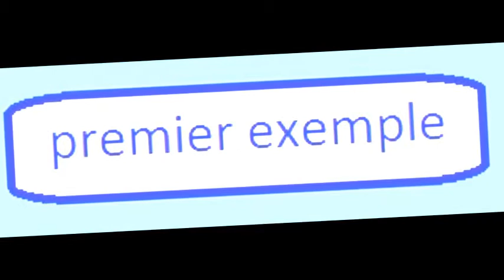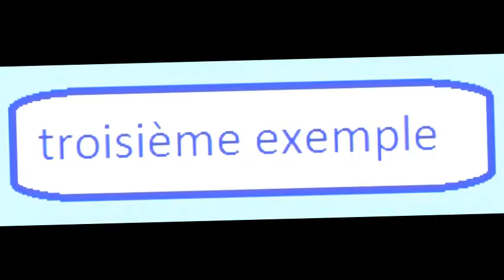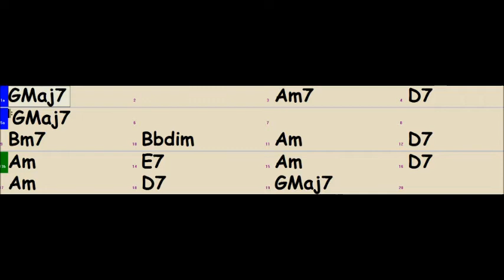Apprendre l'harmonica diatonique jazz : improvisation sur Bye Bye Blackbird - Leçon 3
Troisième cours d'improvisation à l'harmonica diatonique. Cette vidéo est un bref aperçu du cours que je propose gratuitement sur mon blog où vous trouverez, chaque semaine, des vidéos explicatives pour vous apprendre à jouer, interpréter et improviser ! Les débutants s'intéresseront tout d'abord aux Techniques, ceux qui sont déjà à l'aise peuvent démarrer directement l'Interprétation, les plus avancés s'intéresseront sans nul doute à l'Improvisation.